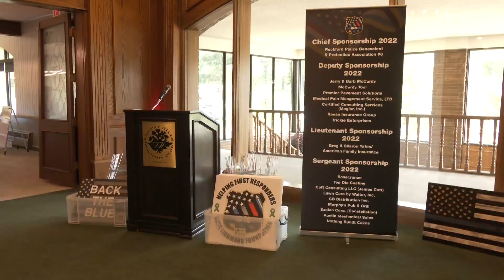Rockford golfers raise money for first responders' mental healthcare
Rockford golfers raise money for first responders' mental healthcare at the Greg Lindmark Foundation Golf Outing